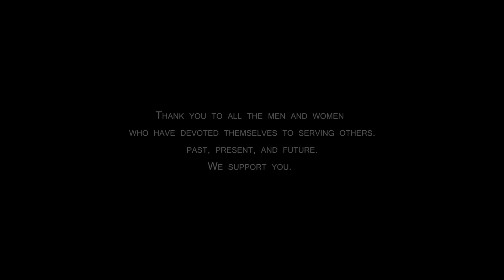Protective Services | Feelings of "The Job" - Tactiholics™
The following video is a paraphrased presentation of a recent article we wrote. That article, while crafted by my hands, is actually the creation of a close few to offer insight to their work.

We will be releasing more videos discussing the topics mentioned in this video in greater detail.

Our mission is to address feelings, rather than focus on triggers, and break down the walls of comfort that are built up to protect these emotions. Only then can we begin to assimilate with each other, and help people of all walks of life through their darkest times.

Emergency Service professions will demand, and take, a good portion of who you are - your time, energy, emotions, and heart.

This work is far from all negative, however. The rewards include a sense of accomplishment and satisfaction that is unlike any monetary paycheck you'll receive. The memories of successful encounters will be some of your fondest. And the bond you make with your coworkers will be closer than that of your blood family soon.

For those interested in protective service work, consider the entire picture and if you choose to go, hit it hard.

To the men and women laying their emotional and physical well-being into the balance day and night: we thank you, we support you, and we are proud of you.

We Never Quit!